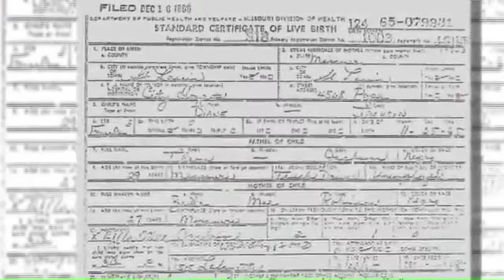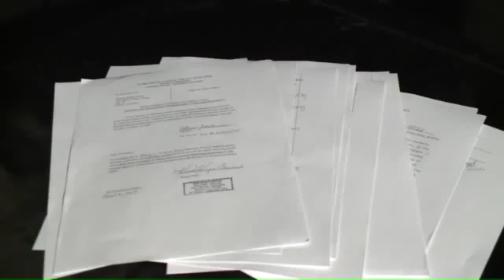Adoption file reveals more about Homer G Phillips stolen baby mystery